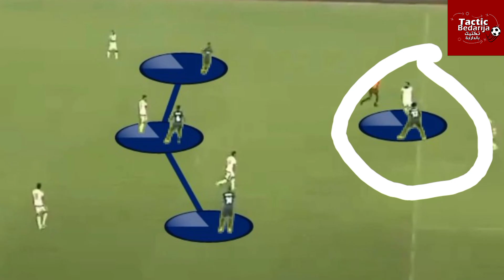تحليل لقاء الوداد الرياضي ضد Enymba في ذهاب ربع نهائي السوبر الافريقي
تحليل مباراة الوداد ضد Enymba ، الوداد السوبر الافريقي ، الوداد في ذهاب دور الربع في السوبر الافريقي ، تحليل مستوى الوداد البيضاوي ، الوداد البيضاوي الرياضي ، super africaine cup , تحليل تكتيكي لمستوى الوداد في السوبر الافريقي ، الوداد في ربع السوبر الافريقي,